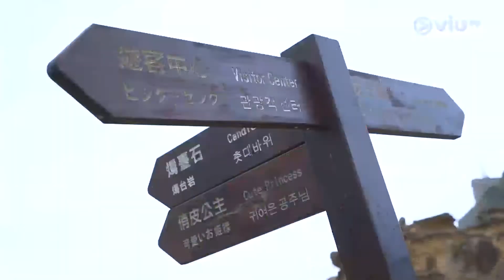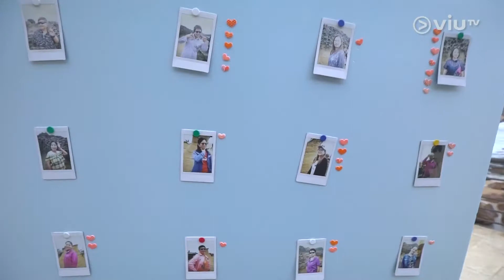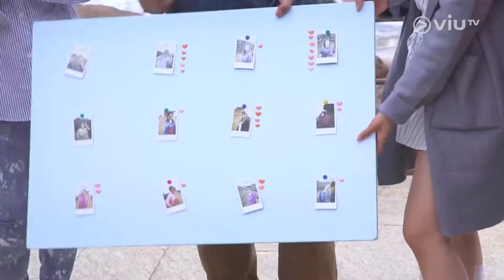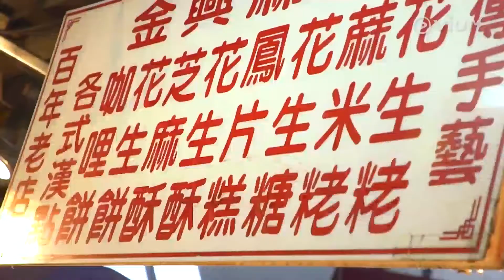《C9 旅行團》EP 14 - 博取小費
麥包及金剛為了收取小費，二人在車上寬衣大解放，哄得一班師奶非常興奮！兩人更安排一班師奶到野柳地質公園參觀奇特怪石，更特設了一個「最吸睛師奶大獎」選舉，一班師奶為了爭取此名銜，出盡腦汁拉票，最後大獎會花落誰家？